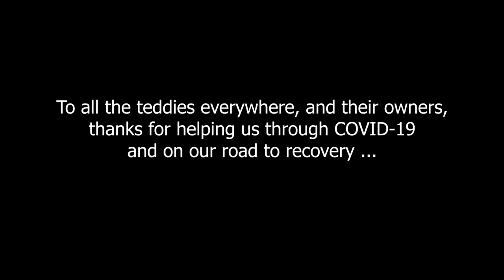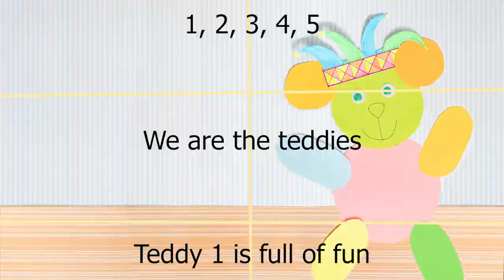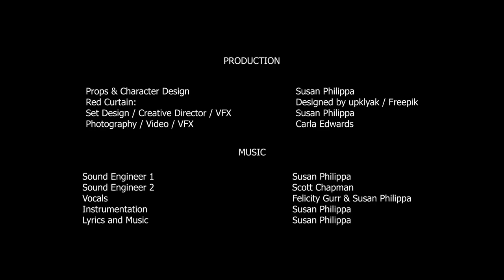Teddy Bear Songs: The Teddy Bear Walk - with 10 Teddies | Kid Songs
Get Ready to Meet the Teddies... Let's Go and Sing-A-Long!
We are going on a teddy bear walk,
Counting the teddies at the windows and the doors
Teddies hanging from their arms, ears and toes,
Lots of colours, let’s count them as we go.

The Teddy Bear Walk was born of a desire to help children in difficult times. My aim was to combine the healing power of music with the timeless companionship of teddy bears. That first song inspired the creation of 10 Teddy Bear characters, each as unique and individual as our children and each now with their own song.

To all the teddies everywhere, and their owners, thanks for helping us through COVID-19 and on our road to recovery.

Credits:
Instrumentation: Susan Philippa
Vocals: Susan Philippa & Felicity Gurr
Creative Director / Character Design, Props, Set Design / VFX / Sound: Susan Philippa
Photography / Video / VFX: Carla Edwards
Red Curtain: Designed by upklyak / Freepik
Sound Engineer: Scott Chapman (Muso’s Corner)